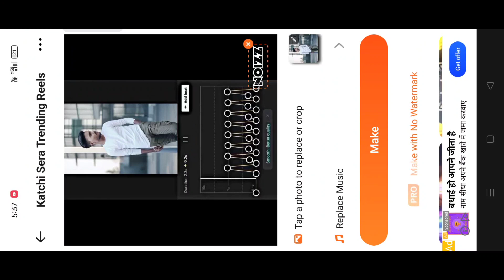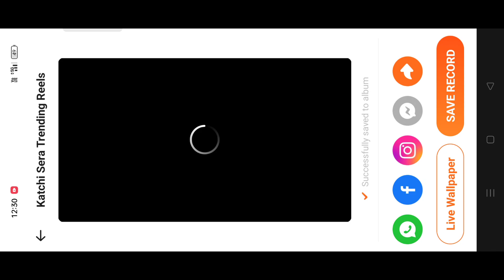Katchi Sera Reels Video Editing | How To Katchi Sera Reels Video Editing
BELL 🔔 ICON

katchi sera reels editing,
4 layer video editing,
kaif cut video editing,
xml trending video editing,
1 video 7 photo editing capcut template,
1 pic video editing,
wide angle reels kaise banaye,
vn transition video editing,
vn car reels editing,
v type video editing,
vsco cinematic video editing,
1 pic reels video editing,
1 video 7 photo editing capcut,
how to edit 5/5 capcut template,
4 pic video editing,
editing temple 07,
pics reels
7+ video editing,
how to make round video editing,
jsr ka londa photo editing,
4 college video editing,
4 pic trending video editing,
3 style video editing,
new trending video editing with alight motion,
3 angle video editing,
360 selfie video editing,
3 roll video editing,
2.o editing,
2 reels video editing,
2 roll video editing,
vsdc reels editing,
editing made easy capcut template,
editor new video editing alight motion,
capcut reply video editing,
ical capcut template photo editing,
head bush alight motion video editing,
alight motion video editing yogesh babar,
alight motion video editing new trending google,
go down deh alight motion video editing,
alight motion video editing copy paste effect,
edit video capcut instagram,
j cut video editing,
entry reels editing,
capcut trending video editing alight motion,
cut video editing alight motion,
capcut trending video editing bangla,
alight motion video editing smart vabna,
babe alight motion video editing,
j and l cut in video editing,
swift alight motion video editing,
sk editz video editing,
rdx new video editing,
rsc editing,
r video editing,
capcut trending video editing 5 photos,
capcut raj photo editing,
line video editing alight motion,
capcut video editing raj photo editing,
pic trending video editing,
nanthan insta trending reels editing,
naan thaan reels edit capcut template,
alight motion video editing lab jab,
how to edit new viral reel,
love reels editing alight motion,
new template photo editing
how to katchi sera reels editing,
how to edit nandha trending reels,
vn how to edit,
how to edit like a pro in youcut,
how to edit and make reels,
how to edit video with youcut,
how to edit reels by vn,
how to edit reels with kinemaster,
how to make edits in vn,
how to edit a reel on vn,
rcf creations guruji attitude video editing,
how to edit like vesthae,
how to edit a reel in alight motion,
how to edit scrolling video in alight motion,
how to edit like satwinder nawab,
l cut video editing,
how to edit new trending video editing,
how to edit chat screenshot,
how to edit 1 vs 1 thumbnail
trending katchi sera reels editing,
9 photos video editing,
2 reels video editing,
3 reels video editing,
now trending video editing,
trending reels editing slow motion,
360 selfie video editing,
8 photo video editing,
8 photo 1 video editing,
new trending video editing 5/5,
7+ video editing,
trending selfie video editing,
snapseed short video editing,
5/5 trending capcut template,
simple reels video editing,
4 pic video editing,
4 college video editing,
4 pic trending video editing,
3 style video editing,
edit new trending video,
s reel editing,
trending song reels editing,
capcut template message new trend,
girl trending video editing,
editing video trending vn,
instagram new trending video editing nandha,
trending video editing for reels,
trending reels video editing 2023,
trending trending video editing,